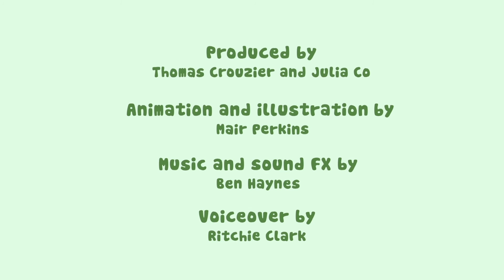Mucus - Educational science explainer animation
Hi there! I'm Mair, an animator and illustrator based in the city of Derby in the UK. I offer animated video, motion design and illustration services locally, nationally and internationally.

This educational animation about mucus was commissioned by scientific researchers at KTH Royal Institute of Technology in Sweden and MIT in the USA with the MRS Foundation. They research biomaterials, specifically the application of mucus in new technologies. The animation was created to teach young people about mucus and raise interest in the research.

This animation was an incredible amount of fun to work on. Not just because we got to make jokes about bogeys but because it was a joyful and interesting experience to help scientists share their knowledge with the public.

We hope you enjoy the video and might even share it to help spread the wonders of mucus!